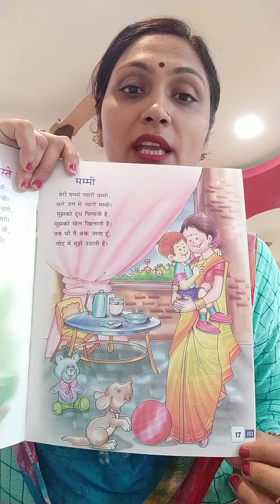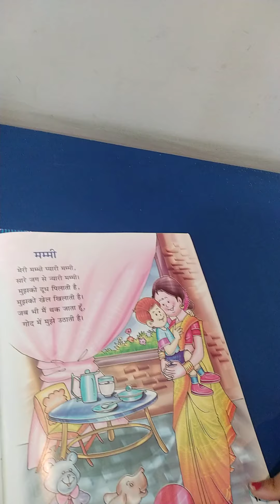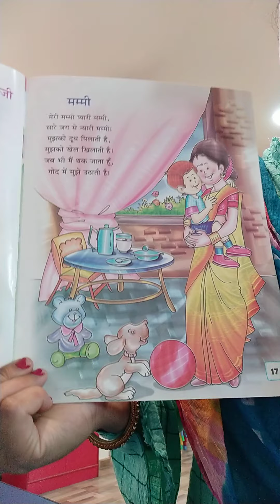UKG hindi rhymes ( Mammi) page 17